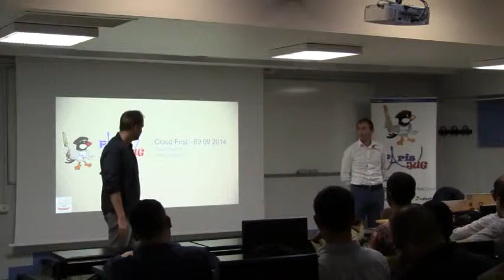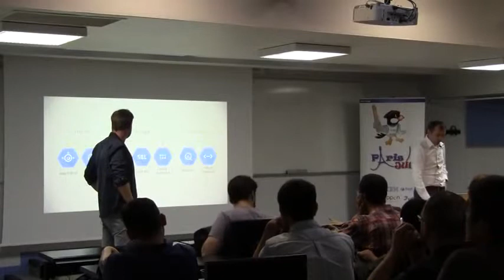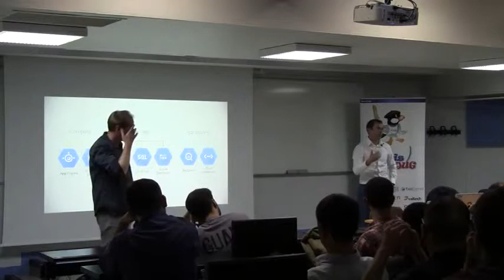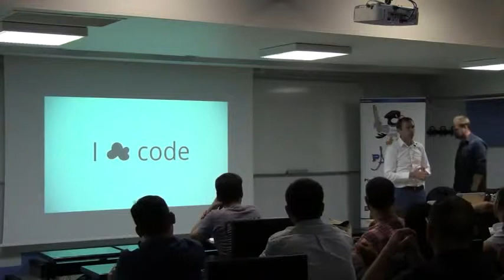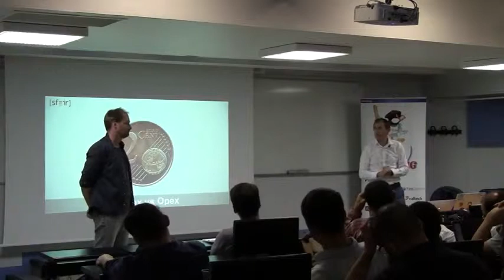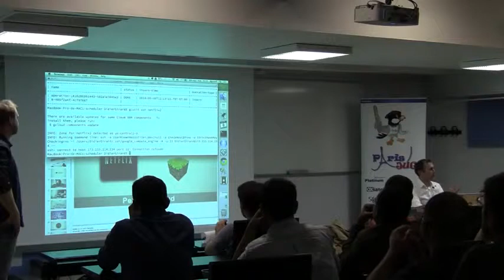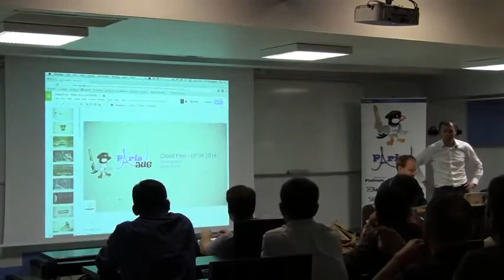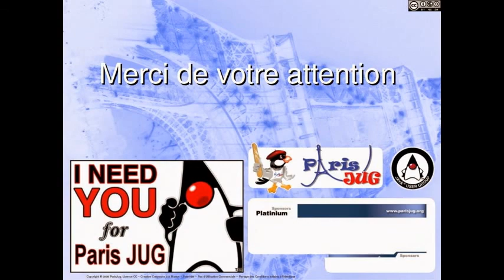14/09/09 - Soirée "Cloud First" sur la Google Plateform 1/2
19h30 à 20h25 : “Cloud First” sur la Google Cloud Platform - Première partie

Une entreprise est “Cloud First” lorsqu’elle héberge ses données d’abord, mais pas exclusivement, sur le Cloud. Ceci demande un système d’informations facilitant l’échange des données entre des datacenters cloud et des datacenters privés.Penser “Cloud First” amène à revoir sa façon de construire et de déployer les applications. De la même manière, la façon de collecter, traiter et analyser les données s’en trouve grandement transformée.La présentation sera illustrée par des exemples concrets s’appuyant sur la Google Cloud Platform.